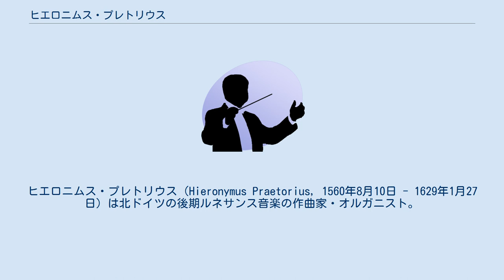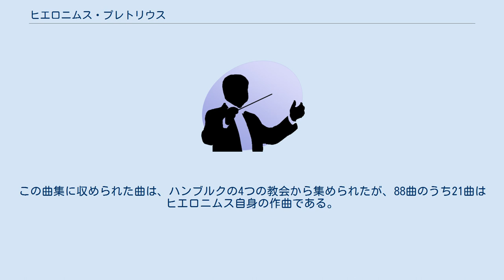ヒエロニムス・プレトリウス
ヒエロニムス・プレトリウス（Hieronymus Praetorius, 1560年8月10日 - 1629年1月27日）は北ドイツの後期ルネサンス音楽の作曲家・オルガニスト。
有名なミヒャエル・プレトリウスとの血縁関係は不明である。
 ハンブルクに生まれ、生涯のほとんどをその地に過ごす。
父親で作曲家のヤーコプにオルガンを学び、その後ケルンでさらに研鑽を積む。
1580年にエアフルトでオルガニストになるが、1582年にはハンブルクに戻ってしまう。
ハンブルクに戻ると父親のオルガニスト助手として聖ヤコビ教会に仕え、1586年に父親が没すると終身オルガニストに就任した。
1596年にグレーニンゲンに行き、同地でミヒャエル・プレトリウスやハンス・レーオ・ハスラーの面識を得る。
おそらくこの時期に両者の音楽に親しみ、そこから同時代のヴェネツィア楽派の作曲手法を熟知したらしい。
 ヒエロニムス・プレトリウスはいくつかのミサ曲と、10曲のマニフィカト、そして数多くのモテットを作曲した。
好んでラテン語のテクストに曲付けしている。
作品のほとんどは、複合唱様式によって作曲されており、北ドイツにおいて進歩的なヴェネツィア楽派の様式が使われた最初の作例となっている。
8声部から20声部が合唱に使われるが、それは2つから4つのグループに分割される。
これらのアンサンブルのために書かれた曲の量や難度から察すると、作曲者自身は上演にあたって、よく訓練された、みがき抜かれた音楽家を用いたに違いない。
 ヒエロニムス・プレトリウスは、ヴェネツィア楽派による作曲という点では進歩的であったものの、ラテン語の歌詞を利用し、同時代の他のドイツ人作曲家が熱心に学んだ通奏低音を避けたという点では保守的であった。
声楽曲のほとんどがアカペラ様式で作曲されている。
 ヒエロニムス・プレトリウスは、オルガン伴奏つきの、4声体のドイツ語コラール集を編集した最初の作曲家であり、その響きは数世紀にわたってプロテスタント教会の基準となってきた。
この曲集に収められた曲は、ハンブルクの4つの教会から集められたが、88曲のうち21曲はヒエロニムス自身の作曲である。
現存するオルガン曲のうち、9曲がマニフィカトの編曲であり、それらは定旋律を用いて、いちじるしく対位法的に書かれている。